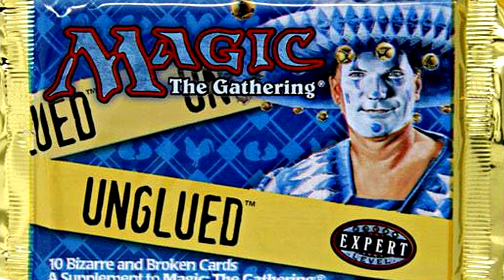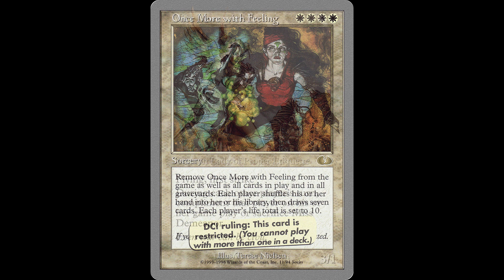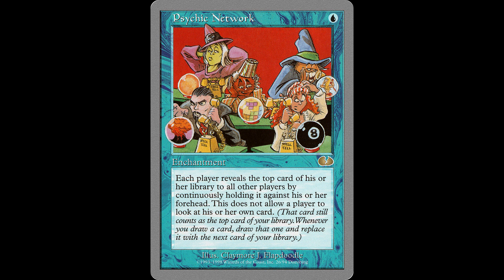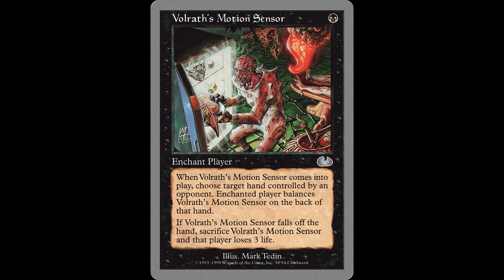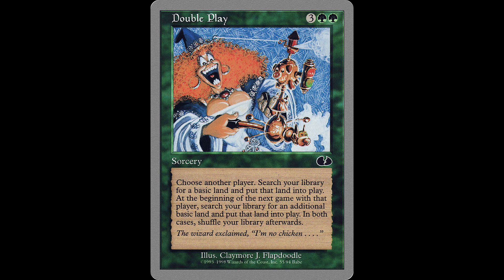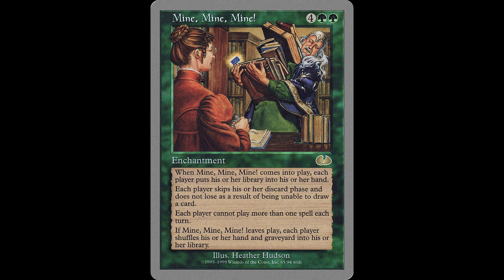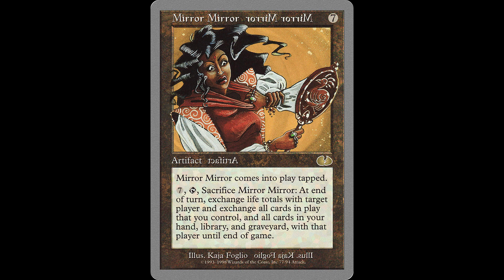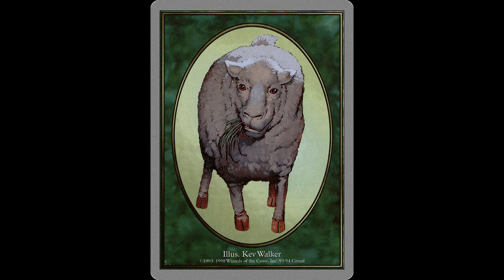Every Unglued Card in Magic: The Gathering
Magic The Gathering: Unglued
88 cards
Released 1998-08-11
Images courtesy Scryfall.com